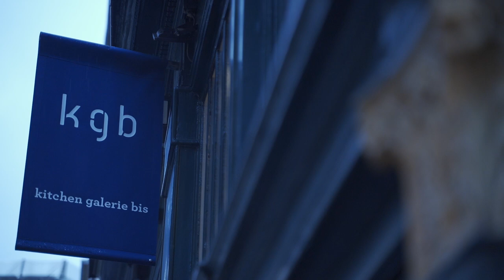Lebey du meilleur poisson 2020 : Kitchen Galerie Bis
Le chef de Kitchen Galerie Bis, Martin Maumet, lauréat du Lebey du meilleur poisson 2020 (Avec La Cornue) lors de l'Excellence Gastronomique 2020, nous présente son plat :
Barbue de ligne, choux et navets marinés, cresson, beurre yuzu kosho, confiture d’algue nori

KGB
25, rue des Grands-Augustins
75006
Paris